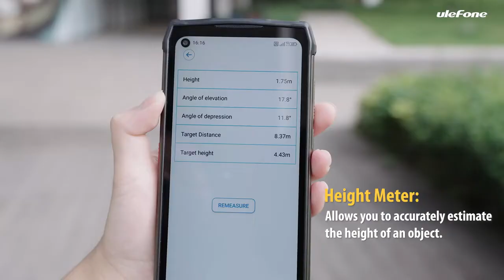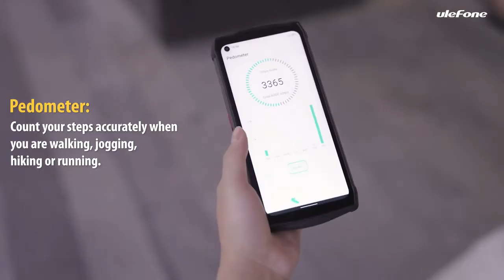Ce poate să facă telefonul mobil Ulefone Power Armor 13 - interesant?